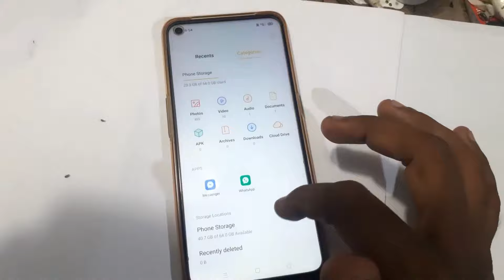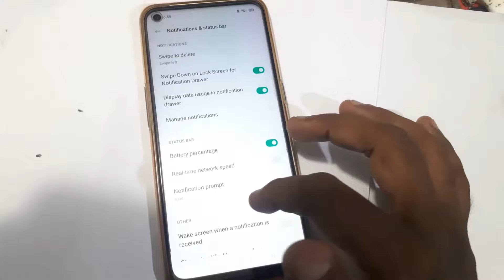Oppo Mobile Screen Zoom Problem Solution || How to Disable Screen Zoom Problem in Oppo A53 Model